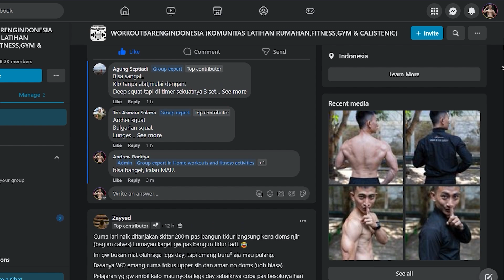Tujuh Gerakan Pull Day Dengan Latihan Rumahan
Hi.., saya Andrew Raditya.